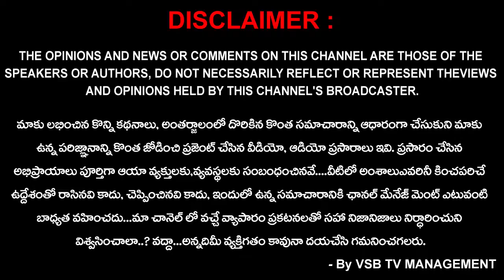అధికారుల/నాయకుల..? చేతివాటానికి ఇదిగో ప్రత్యక్ష సాక్ష్యం దీన్ని కాదనగలరా..? | Nirlakshyam || VSB TV